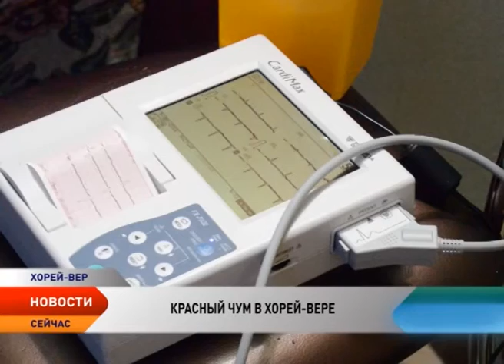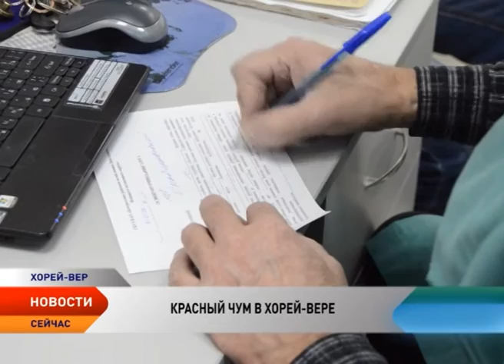Почти 400 жителей Хорей-Вера получили медпомощь в рамках проекта «Красный чум»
Почти 400 жителей Хорей-Вера получили медпомощь в рамках проекта «Красный чум». На протяжении 10 дней в поселке работала большая выездная бригада врачей центральной районной поликлиники. Они обследовали жителей поселка и оленеводов-кочевников СПК «Путь Ильича».

Едва над поселком Хорей-Вер появился вертолет, как машина медицинской помощи помчалась на аэродромную площадку. В рамках проекта «Красный чум», в поселок прилетела медицинская бригада из 18 человек для осмотра и лечения кочевого и местного населения на базе местной участковой больницы. С собой бригада привезла медицинское оборудование весом около полутора тонн.